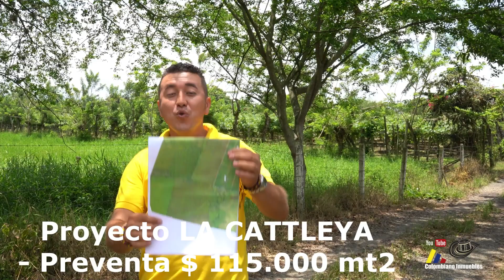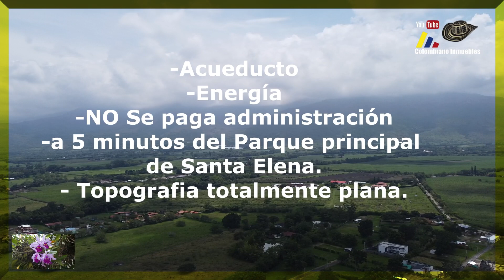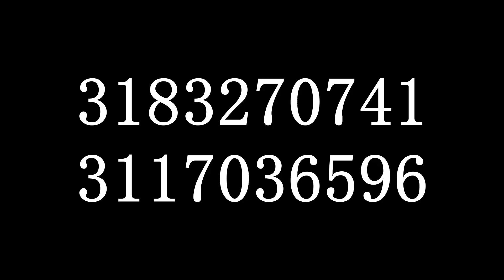SUPER PRECIO DE PREVENTA $ 115.000 mt2. Diseña y construye tu sueño en Santa Elena - Valle del Cauca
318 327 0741 Y 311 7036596. ALEXIS SERNA MURILLO
EVITA CAER EN UNA PRESUNTA 3ST4F4. LAS ÚNICAS PERSONAS AUTORIZADAS PARA LA UTILIZACIÓN DE ESTAS IMÁGENES, VENTA DE LOTES, CASAS Y FINCAS  SON LAS PROPIETARIAS DE LAS LINEAS TELEFÓNICAS DE CONTACTO

                                                            PROYECTO LA CATTLEYA 👨‍👩‍👧‍👦🌺

COLOMBIANO INMUEBLES.

Te invito a que visites y te suscribas en el canal de mi hermano Einstein Serna, donde te estará mostrando lo mejor para tus plantas, sacar el mejor provecho del campo y fincas en alquiler.
EINSTEIN ALQUILA Y ENSEÑA.

Lotes desde : $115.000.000  Millones peso Colombiano Precio PREVENTA
Precio en USD: $ 30.650,331 Dólares estadounidenses

                                      AQUI RECOGES EL FRUTO DE TU TRABAJO

Nuevo Proyecto de LoteS campestres  en Santa Elena El Cerrito - Valle del Cauca. Desde 1.000 hasta 1.500 metros cuadrados. Valor desde $ 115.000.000 millones en adelante precio PREVENTA POR POCOS DIAS. Topografía totalmente plana, excelente clima, imponente vista con atardeceres mágicos. Los entregamos con la conexión de  los servicios  de acueducto, energía, permiso para pozo séptico, carreteras con afirmado,  zona muy segura. NO SE PAGA ADMINISTRACION.  Los lotes están rodeados de naturaleza un agradable clima y excelentes vecinos 👨‍🍳👨‍🎤👮‍♂️⛹️‍♂️🚵‍♂️👨‍👩‍👧‍👦🕵️‍♀️🕵️‍♂️👨‍⚖️🕴 recuerda que recibes los lotes totalmente limpios, guadañados y con 5 arboles frutales  de tu preferencia, cortesía de COLOMBIANO INMUEBLES.🥑🍐🍏🍎🥭🍋🍊🍍🍓🍇 listos para acampar en familia o con tu pareja 🏕🏡 y para construir  la casa de tus sueños.

El mejor precio del sector de alta Valorización.
Te asesoramos, tenemos las mejores opciones de Compra y venta de  lotes en zonas seguras en dónde puedes disfrutar la tranquilidad del campo y sacar provecho de sus recursos.

Invertir en el campo la mejor opción.

Para construir tus sueños, para fincas de descanso o de alquiler donde puedes congeniar con el campo y la belleza de sus paisajes, conocer la cultura, la poesía y darle gusto a tu paladar con lo mas rico de la gastronomía de nuestra región.

VENTA DE LOTES, CASAS, FINCAS EN COLOMBIA
ALEXIS SERNA MURILLO.
COLOMBIANO INMUEBLES.